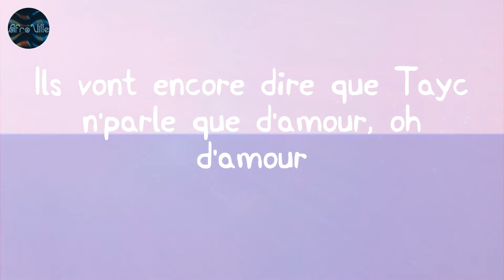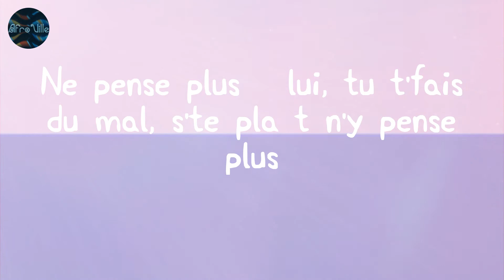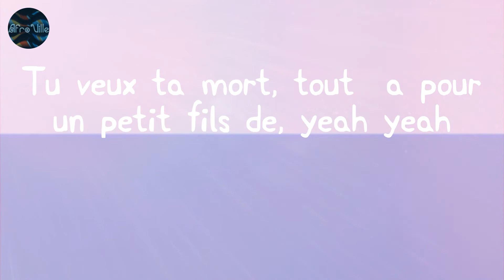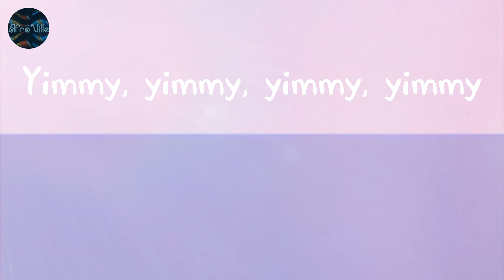N'y pense plus - Tayc (Lyrics)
Tayc - N'y pense plus (Lyric Video)